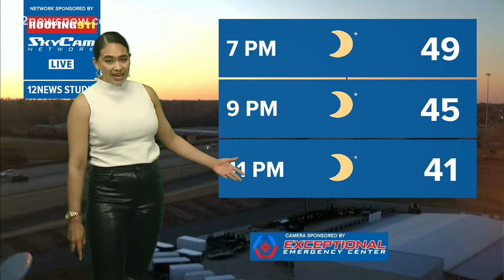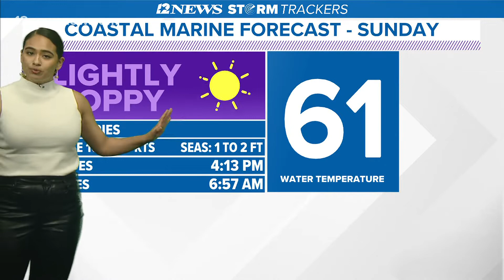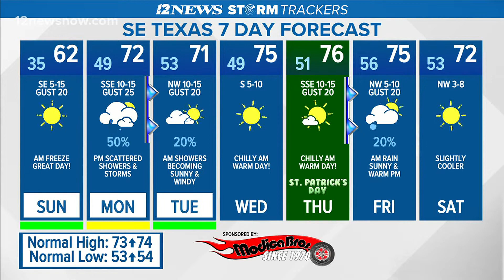Freeze warning in effect until 9 a.m. Sunday for Tyler, Jasper, Newton and Hardin counties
Southeast Texans can expected to see scattered showers and storms during the beginning of the upcoming week.